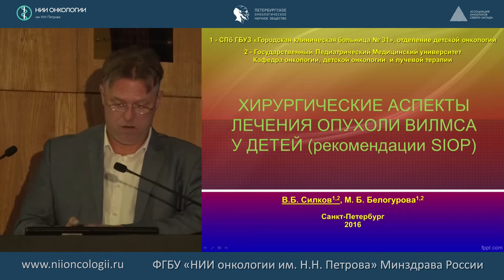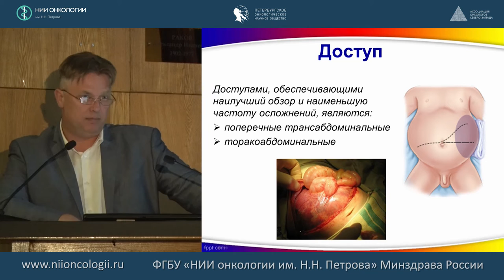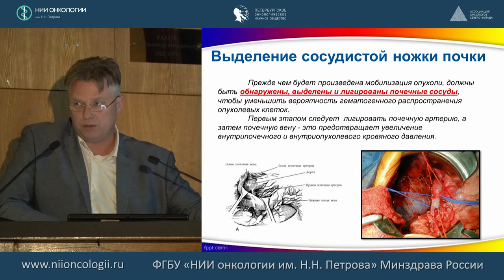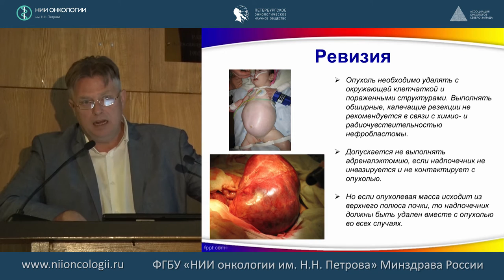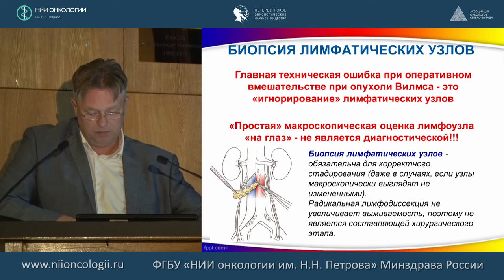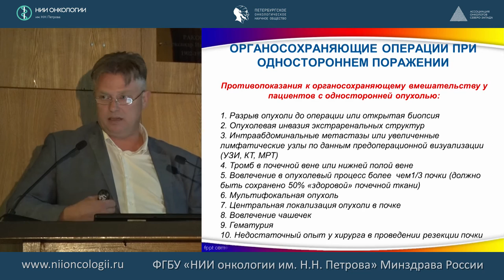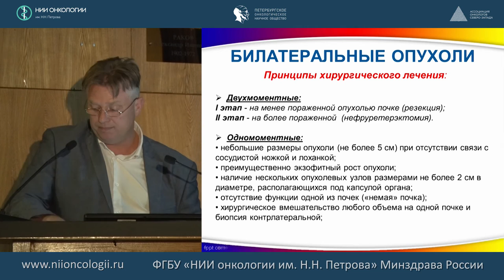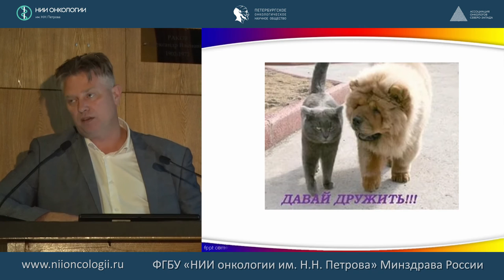Хирургический этап лечения опухоли Вилмса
«Хирургический этап лечения опухоли Вилмса» (показания, определение объема операции, техника, органосохранные операции, операции по поводу метастазов и рецидивов)
Силков В.Б.
Опухоли почек в педиатрической практике. Мультидисциплинарный подход (диагностика, тактика, прогноз)